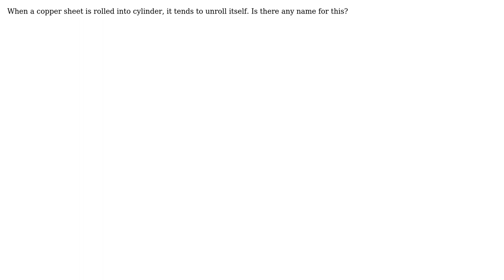Engineering: "Springiness" of rolled copper sheet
With thanks & praise to God, and with thanks to the many people who have made this project possible! | Content (except music & images) licensed under CC BY-SA | Music | Images & others | With thanks to user Solar Mike user jko user Ali Baig and the Stack Exchange Network Trademarks are property of their respective owners. You are responsible for your own actions.